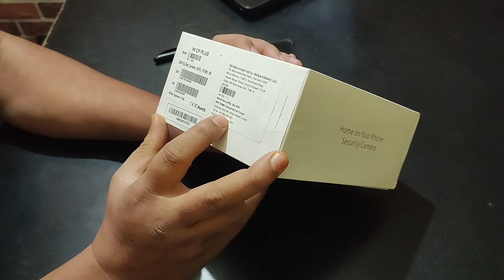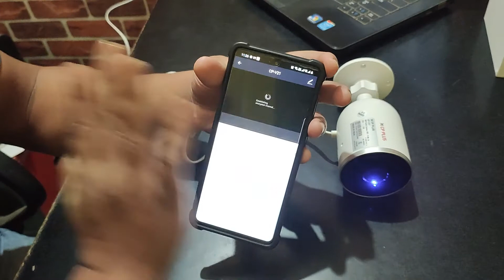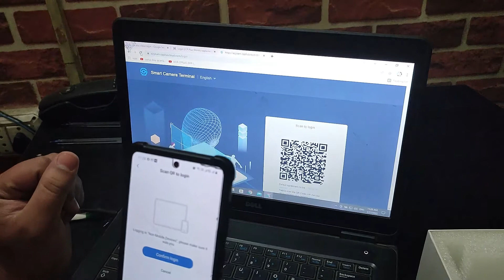CP PLUS V21 WIFI CAMERA | v21 Cp Plus wifi Outdoor Camera | v21 WIFI Camera Installation | Review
In this Video we will see working of cp plus v21 2mp wifi camera full hd.
This Video is on How to install Cp PLUS v21 WIFI Outdoor Camera on mobile and PC and Android TV.
cp plus v21 camera installation
cp plus v21 camera reset
cp plus v21 memory card
cp plus v21 camera record
cp plus v21 camera review
cp plus v21 vs mi 360
cp plus v21 camera pc setup
cp plus v21 camera features
cp plus 2 mp full hd camera
wifi camera installation
wifi camera ko mobile se kaise connect kare
wifi camera without internet
wifi camera outdoor
wifi camera setup
wifi camera hd wireless ip camera
wifi camera v380
wifi camera kaise banaye
wifi camera price in india
wifi camera kaise connect kare